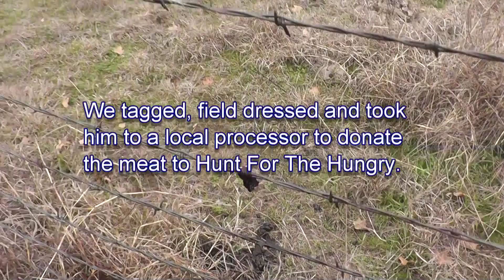Deer Caught in Barbed Wire Fence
Add me to you circles on Google+